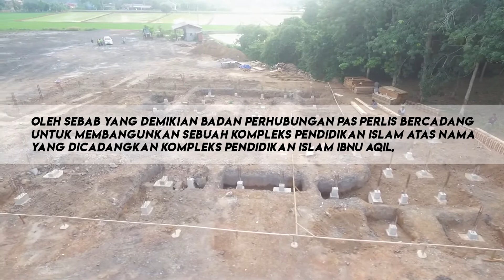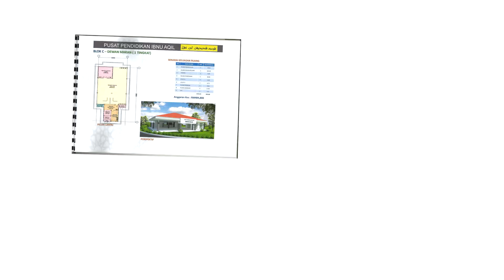Rayuan Sumbangan Kompleks Pend. Islam Ibnu Aqil-TG Dato' Hj Hashim Jasin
Kompleks Pendidikan Ibnu Aqil terletak di Kg Sg Siput,Pauh,Arau Perlis dan diwakafkan kepada PAS Perlis seluas 5 relong.Tanah ini asalnya adalah kepunyaan keluarga Tuan Guru Dato ' Hj Hashim Jasin-Mursyidul Am PAS.Beliau juga merupakan Penaung/Penasihat kepada Kompleks ini. Sekarang telah bermula kerja-kerja pembinaan kompleks tersebut dengan bermula dengan pembinaan surau yang dijangka menelan belanja sebanyak RM 850 000.Tujuan Video ini diterbitkan adalah untuk menyeru kepada semua muslimin muslimat yang berkemampuan untuk sama-sama menyumbangkan infaq untuk pembangunan kompleks ini